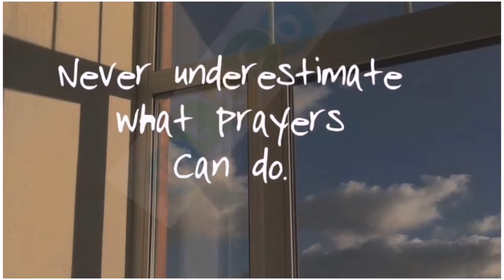Maria Luiz Yuzof 🇵🇭 Vlog 06 ( part#02) How muscles to soften for stroke person